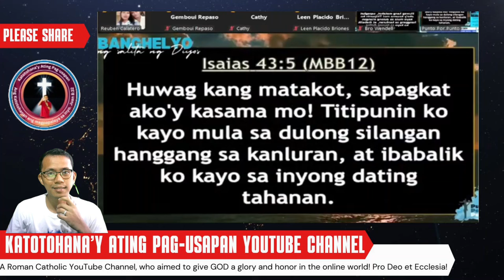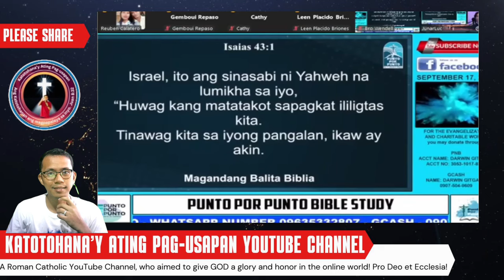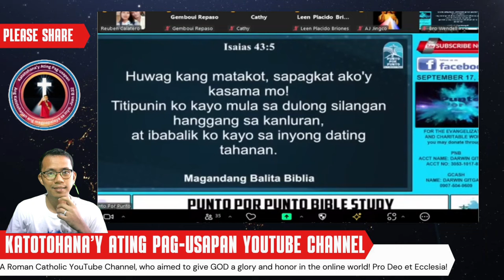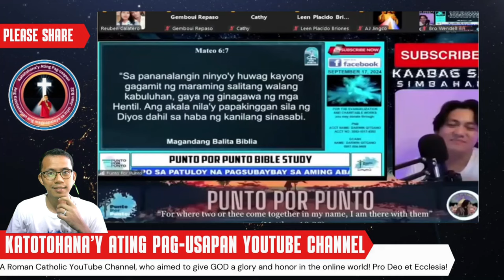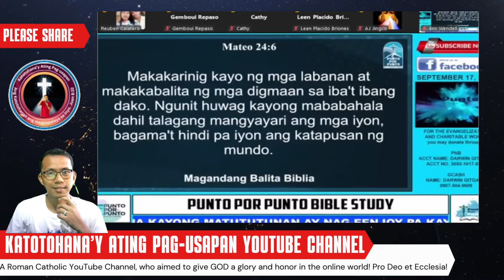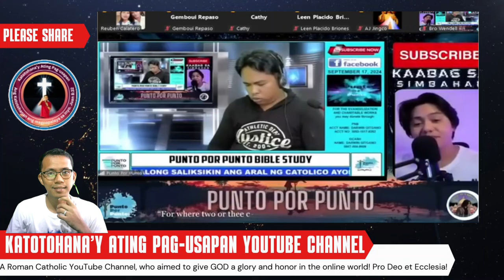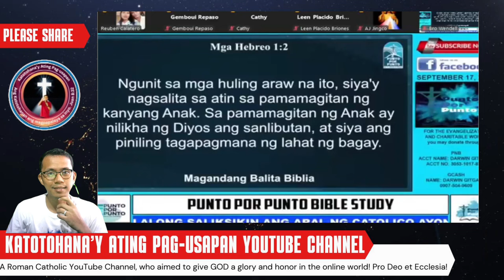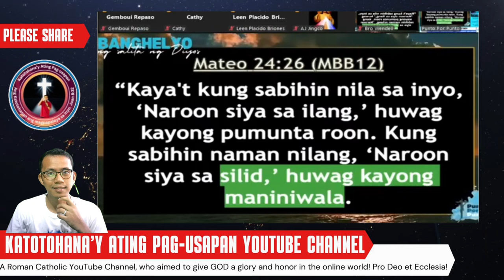Bakit Sinasabing Hindi Maunawaan ang Biblia Kung Walang SUGO?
Sa video na ito, ating tatalakayin ang tanong na, 'Sino ang SUGO?' at bakit hindi maunawaan ang Biblia kapag walang SUGO. Ating bibigyan ng linaw ang mga tanong at pagpapalagay patungkol sa papel ng Sugo sa tamang pag-unawa ng mga banal na kasulatan. Tunghayan ang mga makabuluhang aral na hango sa Biblia at alamin kung bakit mahalaga ang pagkakaroon ng Sugo sa ating pananampalataya.